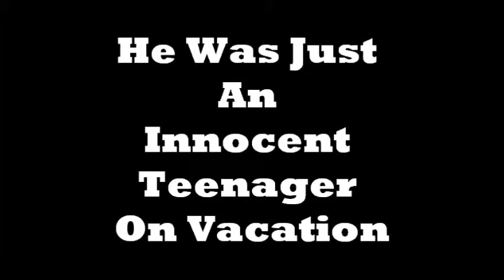Mr.Merc(enary) Trailer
My submission for the 2013 Pennsylvania TSA Digital Video Challenge, states level.
Won 3rd place in it's category.
Produced and shot in April.